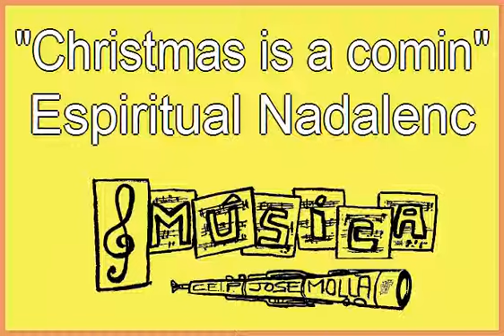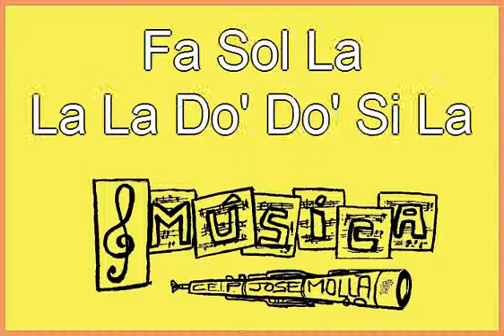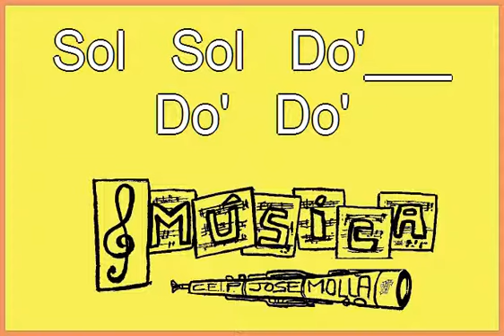Christmas is a comin (Flauta)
Villancico tradicional Inglés, versión escolar para flauta dulce, dificultad alta: Tesitura MI - RE'.
NOTA: puedes bajar o subir la velocidad de reproducción en la configuración de la ventana del video (pulsando la estrella).